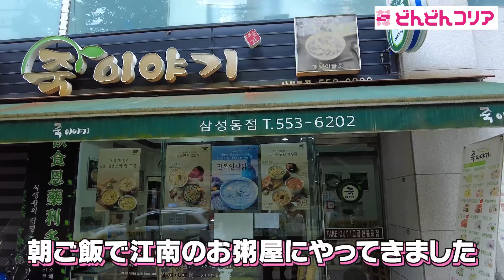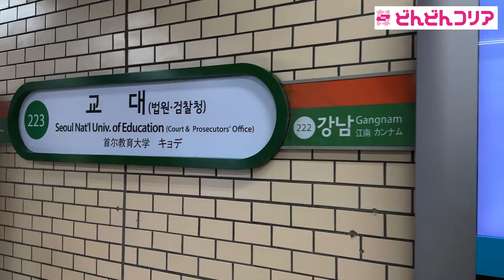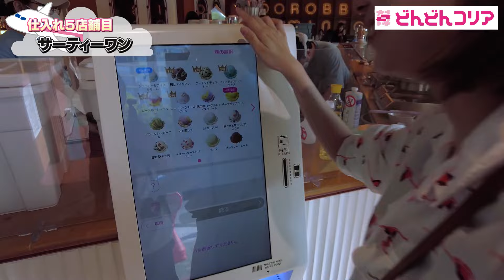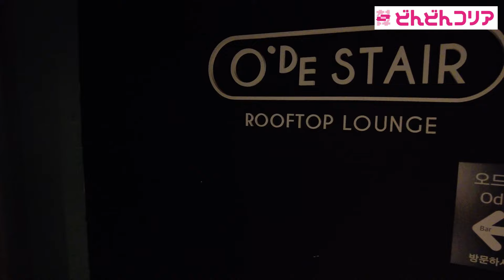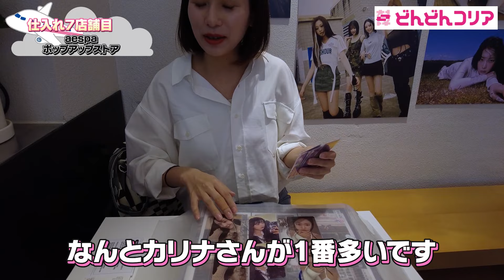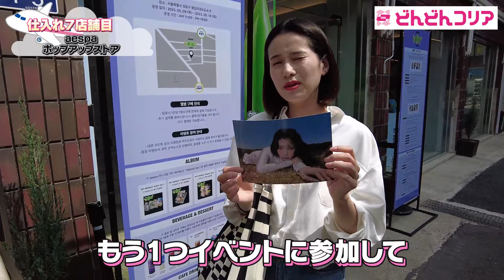【韓国vlog】韓国旅行で仕入れのついでに美容課金をしてみた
⭐️韓国物販の無料勉強会の申し込みはこちらから

⭐️ベンチャー企業を取り上げる「ベンチャー通信」に掲載されました

🏆豪華特典1個目🏆
真似するだけでOK !
今日からすぐに仕入れができる韓国物販利益商品50選
🏆豪華特典2個目🏆
利益がザクザク見つかる
韓国物販リサーチ方法の徹底解説動画
🏆豪華特典3個目🏆
‹一目で何をすればいいのか丸分かり›
最速最短で月収10万円達成ロードマップ
🏆豪華特典4個目🏆
真似するだけで1.5倍高く売れる
メルカリ販売マニュアル
🏆豪華特典5個目🏆
年間480万の利益を出す
Kpopトレカ仕入れ完全攻略
🏆豪華特典6個目🏆
空港関税計算マスターガイド
🏆豪華特典7個目🏆
韓国ノースフェイス仕入れ完全攻略
🏆豪華特典8個目🏆
自宅完結リサーチ方法
🏆豪華特典9個目🏆
過去に30,000円で120名が参加した
韓国物販オンラインセミナー動画
🏆豪華特典10個目🏆
韓国物販輸入禁止商品完全ガイド
🏆豪華特典11個目🏆
メルカリ1日で爆売れする
セールステンプレート
🏆豪華特典12個目🏆
海外からメルカリ出品する裏技
🏆豪華特典13個目🏆
在宅で韓国卸仕入れ
0→100完全攻略電子書籍
🏆豪華特典14個目🏆
1日で利益10万円達成
韓国ポップアップ仕入れ完全攻略
🏆豪華特典15個目🏆
Amazonギフト券1,000円分

メルカリ物販×韓国物販の稼ぎ方や裏技を投稿でシェアしています✨
プロフィールからチェックしてみて下さいね😊

自分で稼ぐ力をつけておくことで
人生が思い通りに！

韓国物販はその第１歩として最適です。

キラキラ輝く自立した女性になるために
韓国物販にまつわる講座を全7日間かけて無料配信します。

ノウハウだけでなく、スキル・学歴0のソアが独立するための
道のりから失敗や挫折についても赤裸々にお話ししています😲

年商1.8億の物販＆WEBマーケティング会社である株式会社ADC3.0を経営しながら
韓国物販スクール「どんどんコリア」の代表兼講師としても活躍中💪

ソアのYoutubeでは、

💟副業収入10万円を最短で稼ぐ方法
💟物販ビジネス素人でも結果を出す方法
💟旅行を楽しみながら収益化する方法
💟自立した女性になりたい！自分の力で稼ぐ方法

について発信していきます😌✨